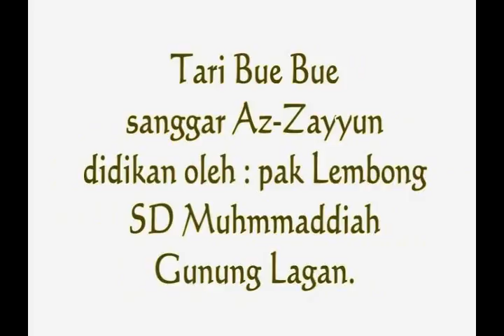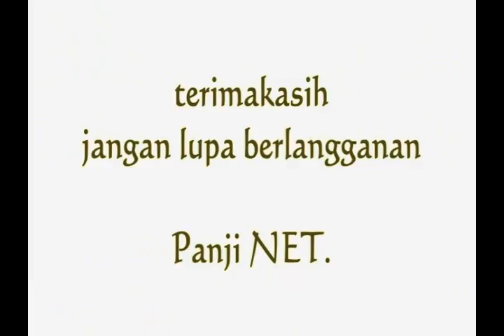TARI BUE BUE SANGGAR AZ-ZAYYUN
tari bue bue sanggar az-zayyun dari muhammaddiah gunung lagan dibina oleh Bapak Lembong